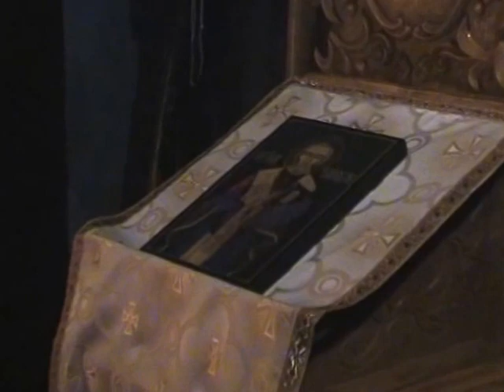Hram la Biserica "Sf. Nicolae" din Trifesti - 2014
5 Decembrie 2014...